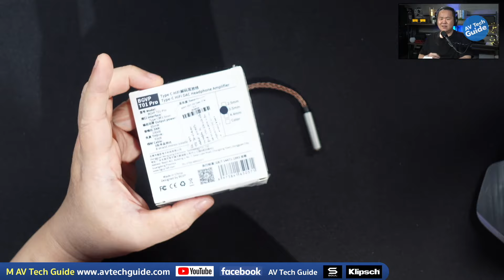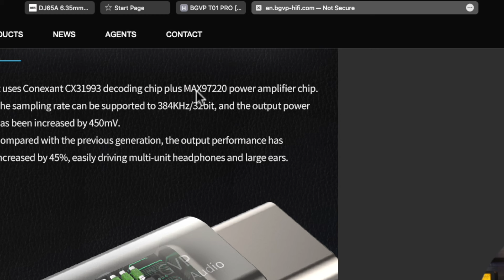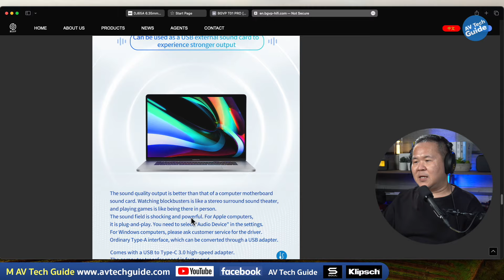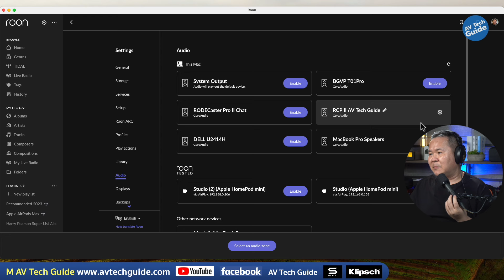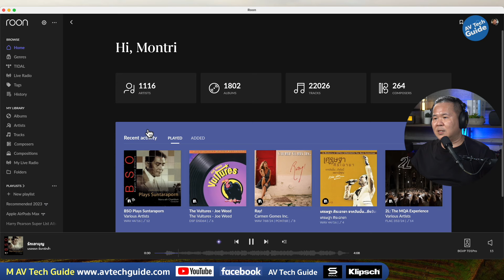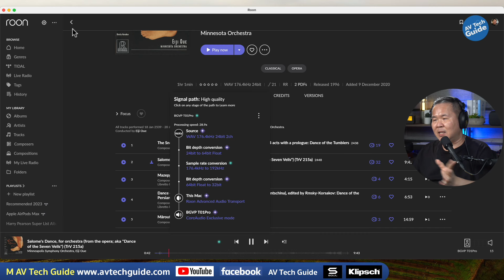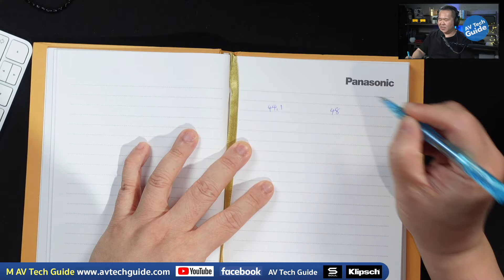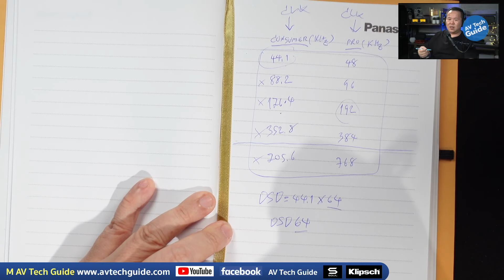[Review] BGVP T01 Pro "DAC หางหนูตัวแรงขวัญใจคนชอบของดีราคาประหยัด"